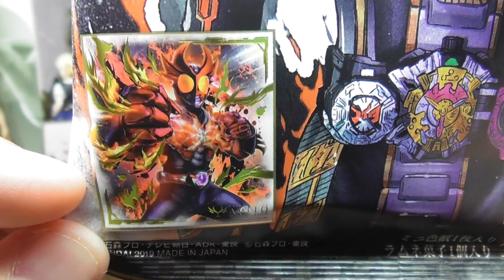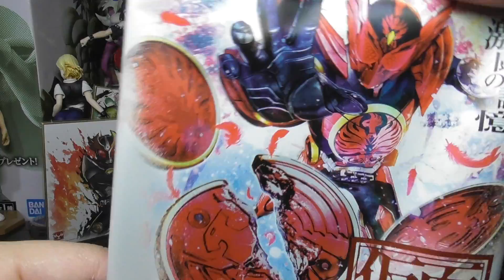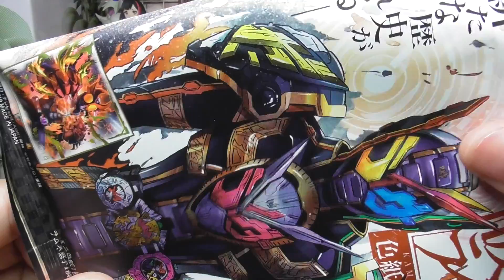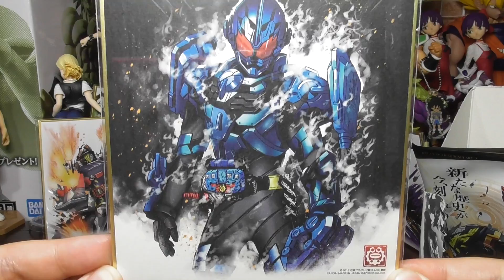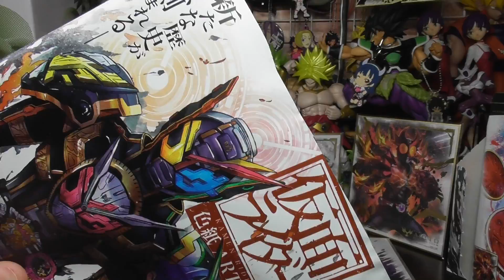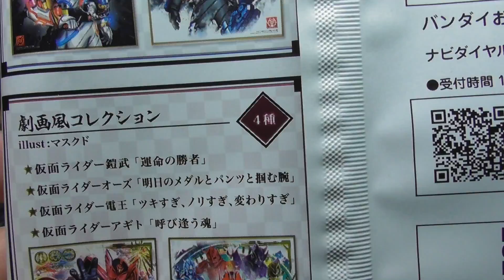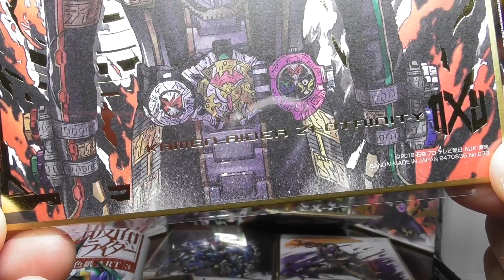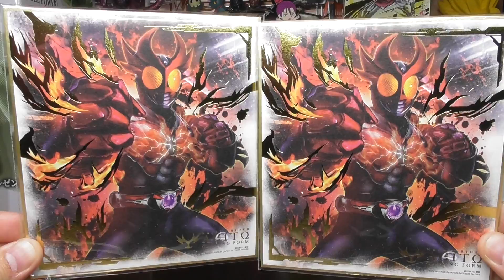アギト神すぎ！２箱で狙う全種コンプ！仮面ライダー色紙アート３弾 開封レビュー